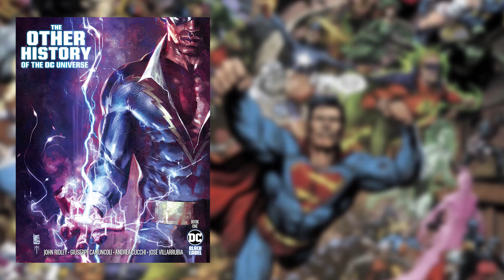Being Super-Human | The Other History of The DC Universe: Book One Review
Academy Award-winning screenwriter John Ridley examines the mythology of the DC Universe  that reframes iconic moments of DC history and charts a previously unexplored socio-political thread as seen through the prism of DC Super Heroes who come from traditionally disenfranchised groups.